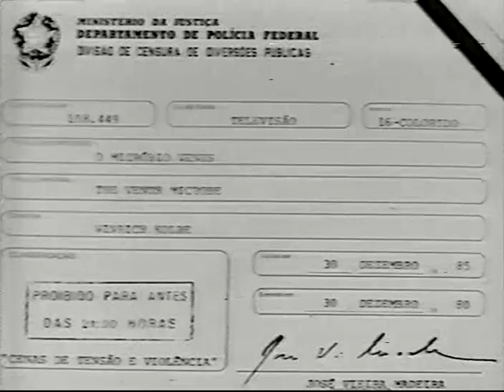UM HOMEM CHAMADO SLOANE (SÉRIE DA TV 1979) HERBERT RICHERS DUBLAGEM CLÁSSICA / Gravação da TV Globo